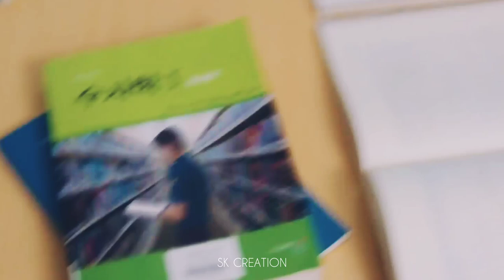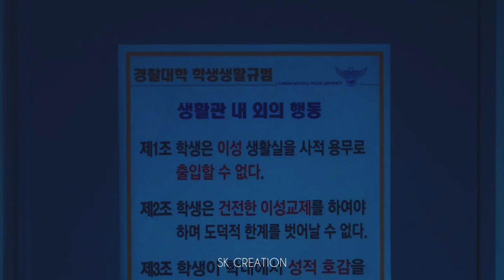Oh Kang Hee and Kang Sun Ho ► Sweet But Psycho | Police University [FMV] [1X5]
Title - Police University

Police University FMV
[MV] Police University FMV
Police University fmv
Oh Kang Hee and Kang Sun Ho FMV
Oh Kang Hee and Kang Sun Ho Police University
Oh Kang Hee and Kang Sun Ho Police University FMV
Oh Kang Hee and Kang Sun Ho
Oh Kang Hee Kang Sun Ho
Kang Sun ho and Oh Kng Hee FMV
Kang Sun Ho and Oh Kang Hee Police University